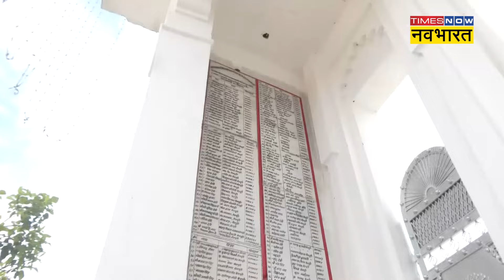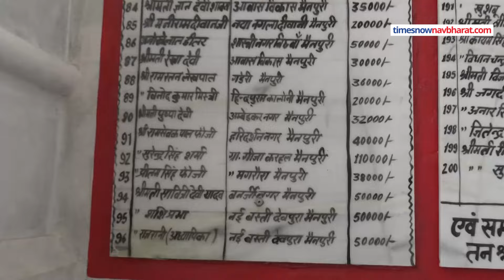Hathras Tragedy News: 'भोले बाबा' ने कैसे खड़ा किया अरबों का साम्राज्य ? Hindi News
Hathras Tragedy News:Hathras Tragedy News:हाथरस भगदड़ में 120 से भी ज्यादा भक्तों की मौत को 4 दिन से ज्याद हो चुके हैं. लेकिन बाबा नारायण साकार हरि उर्फ भोले बाबा उर्फ सूरजपाल अब तक फरार है.वो कैमरे पर तो आया घटना पर दुख भी जताया और इसके पीछे साजिश बता डाली लेकिन भोले बाबा पुलिस की पहुंच से दूर है.इस बीच नारायण हरि को लेकर चौंकाने वाला खुलासे हो रहे हैं.उसकी बेहिसाब दौलत को लेकर...उत्तर प्रदेश, मध्य प्रदेश और राजस्थान में कई आश्रमों के मालिक इस बाबा की संपत्ति 100 करोड़ रुपए से भी ज्यादा की बताई जा रही है. ऐसे में सवाल ये कि खाकी वर्दी के बाद सफेद लिबास में बाबागिरी करने वाले सूरजपाल ने इतना बड़ा साम्राज्य कैसे खड़ा किया ?